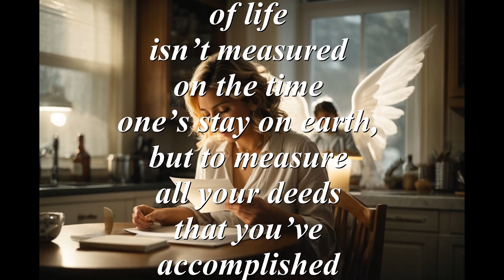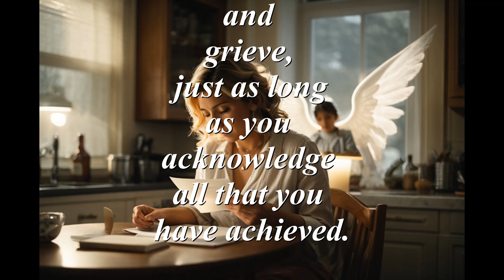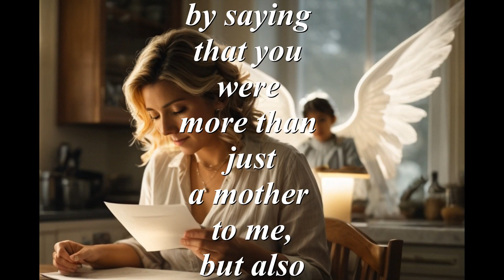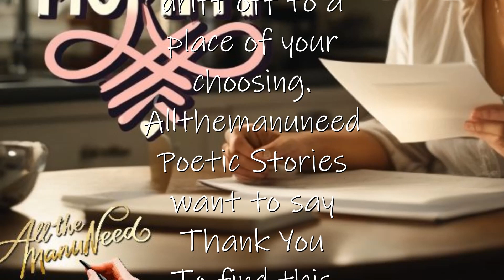A Letter to Mommy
A Letter to Mommy is a story about what if God allow each of us to write a letter to your family one last time. You can say what ever you never got to say when you were alive. A second chance on letting your family know how you really felt about them. This is one such letter.